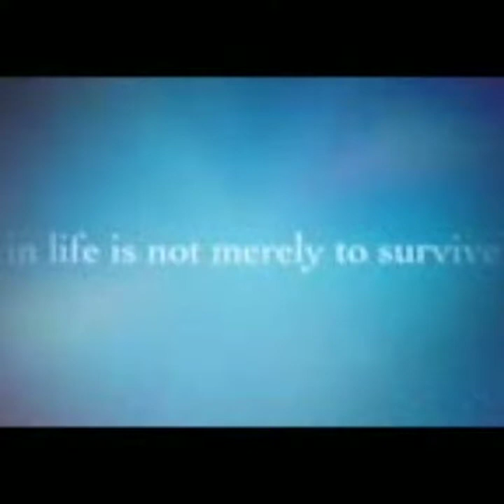Seafood Mukbang with LYNNHOLLA1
Potatoes... Broccoli... Boiled eggs... Shrimp &Mussels in butter garlic & Alfredo